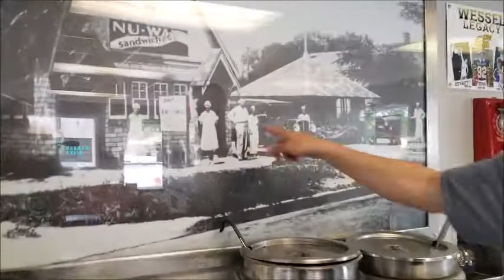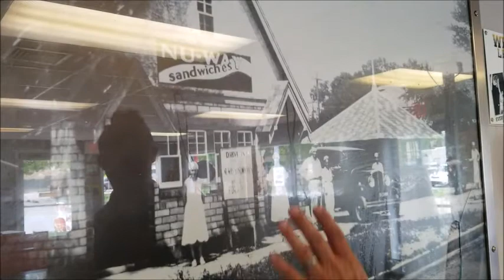The Douglas Picture at Nuway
Ever wonder what that picture is on the wall at our Nuway on Douglass? Chris gives a brief overview and some of the history behind it.